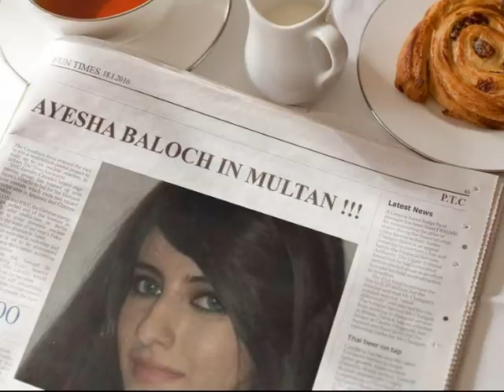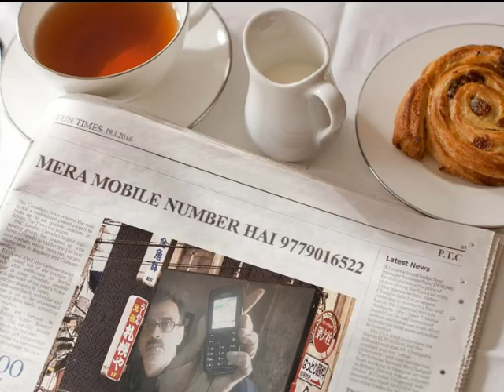SAUCER SURFING by STEVE HILLAGE !!! wow, man !!!